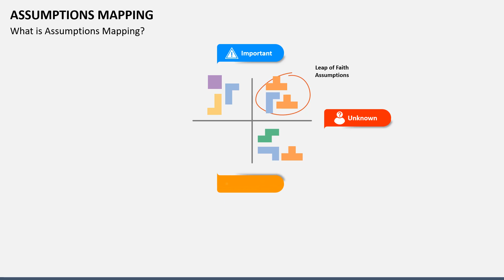Assumptions Mapping Animated PowerPoint Slides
Represent the uses, benefits, elements, and steps in Assumptions Mapping with this amazing template for Microsoft PowerPoint and Google Slides.